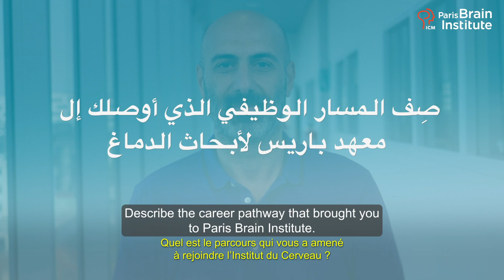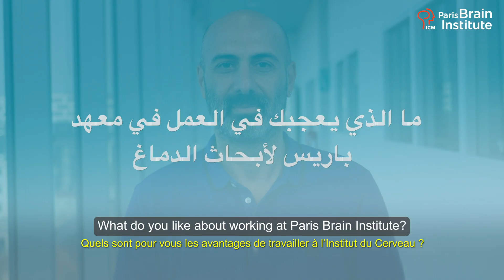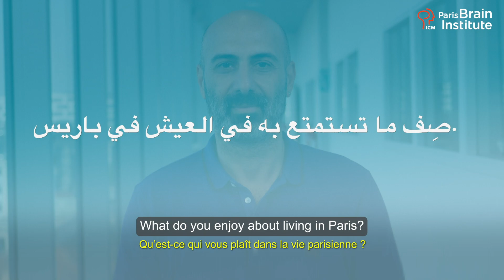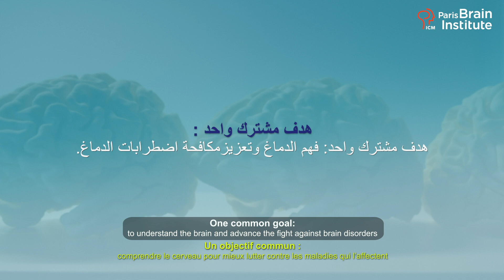Leading an international community: insights from our Scientific Director Bassem Hassan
After two decades conducting research and teaching in the USA and Belgium, Bassem Hassan joined Paris Brain Institute as a team leader in 2016 and is now the Institute’s Scientific and Core Facilities Director. Bassem discusses his own research and the value of working in such a supportive, multidisciplinary environment.

(ANR)